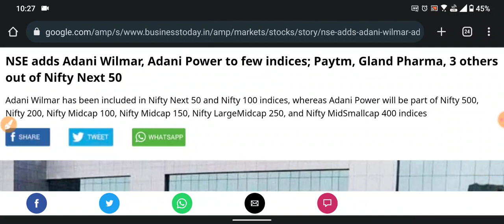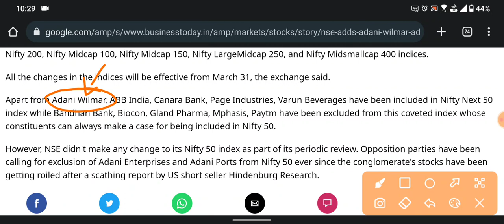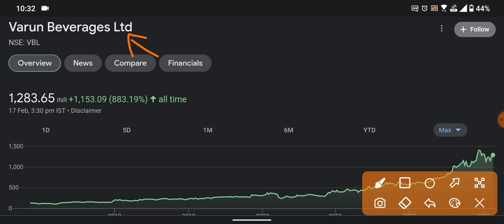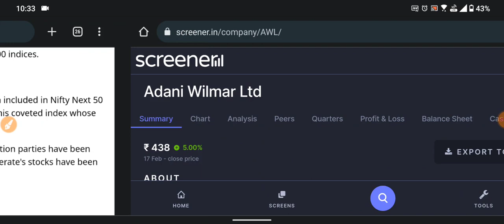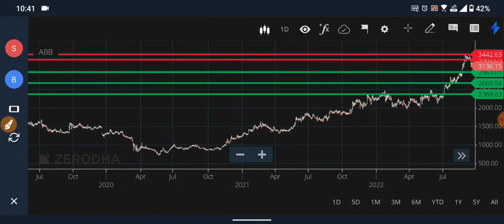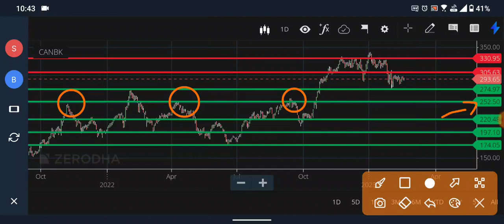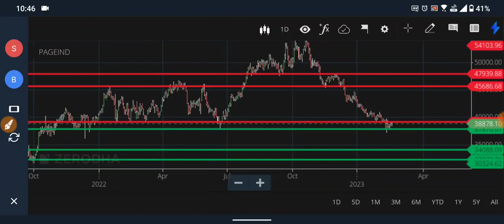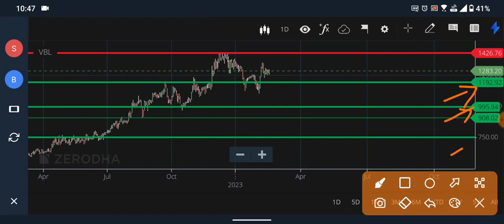Best 5 Stock to Buy Now For Next 3 Month 🔴 Good News 🔴 Short Term Investment 🔴 31 March याद रखना